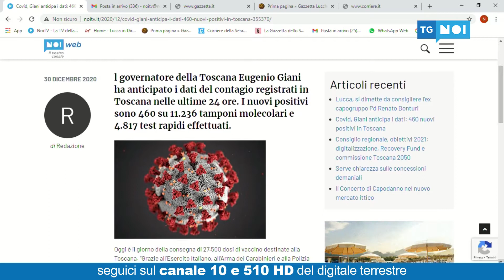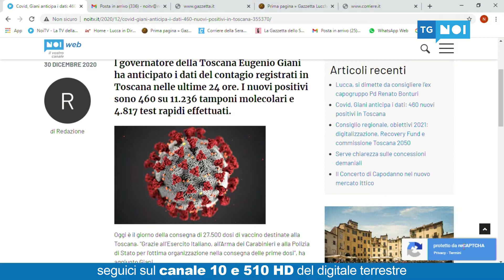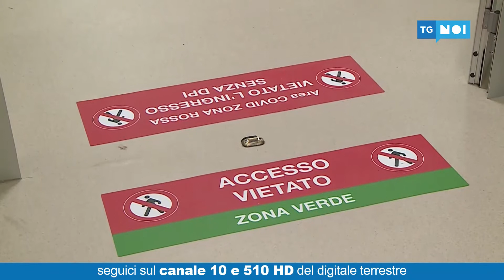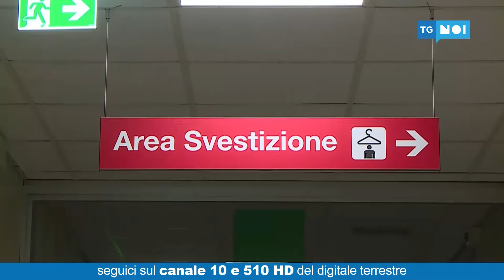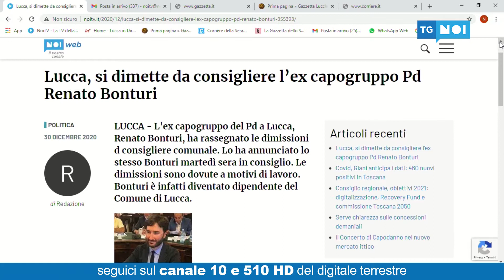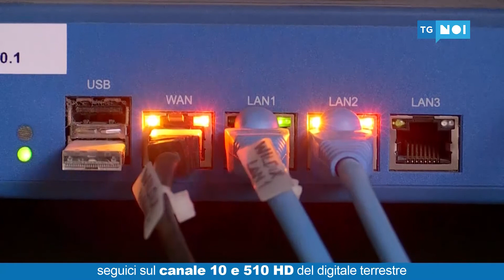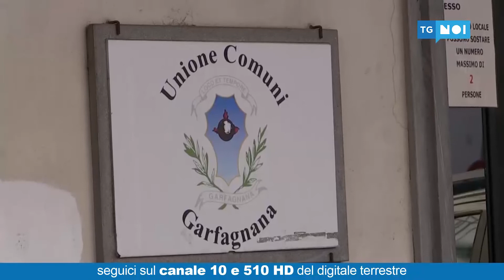Tg Noi Giorno | 30/12/2020